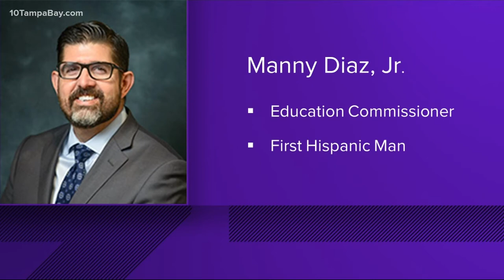DeSantis recommends Sen. Manny Diaz Jr. as next education commissioner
Florida Gov. Ron DeSantis on Thursday recommended State Sen. Manny Diaz Jr. be appointed to succeed Richard Corcoran as education commissioner.

Corcoran is stepping down at the end of April.

In a statement, the governor's press office pointed to Diaz's experience as a teacher, coach, assistant principal and school administrator. He has spent the last decade serving on the Florida Legislature, representing the Miami-Dade region.

“Manny Diaz has done a great job in the Legislature on education issues ranging from teacher pay to parental rights and choice,” DeSantis wrote in a statement. “I am confident that he will serve our state well as the Commissioner of Education.”

If appointed by the State Board of Education, Diaz would make history as the state's first Hispanic education commissioner.

“It is an honor to be recommended by Governor DeSantis to serve as the Education Commissioner,” Sen. Diaz wrote in a statement. “For my entire career I have worked to improve the education system to serve Florida’s students, parents and teachers. I am excited to get to work continuing the mission of the Governor to make Florida the Education State.”

Since 2019, the governor's office says Sen. Diaz has either sponsored or supported several major education changes, including the elimination of the FSA, the creation of the Charter School Review Commission, and the mandating of financial literacy education.

In the email announcing Diaz's recommendation, the governor's office mentioned the senator's involvement in the effort to block critical race theory from being taught in Florida schools.

“As a friend and colleague I am confident to see him work to serve Florida’s students," Lt. Gov. Jeanette Nuñez wrote. "His vast experience and knowledge as a former teacher, administrator, and policymaker uniquely qualifies him to continue making Florida a national leader in education.”

Sen. Diaz earned a bachelor’s degree from St. Thomas University and a master's degree in education from Nova Southeastern. In addition, he finished a Harvard Graduate School of Education program that was geared toward principals, the governor's office said.